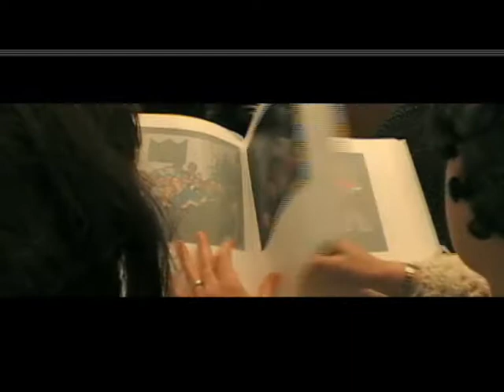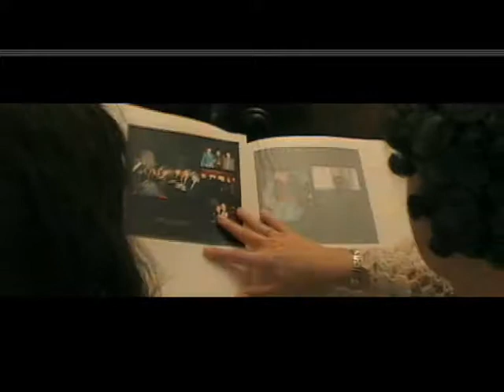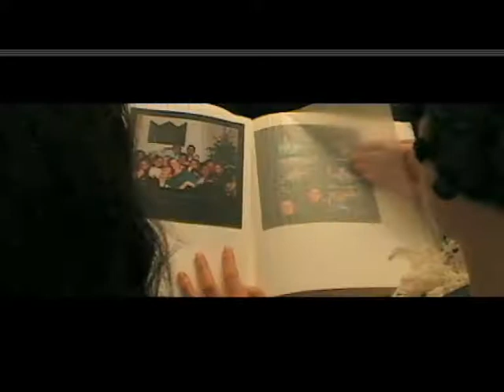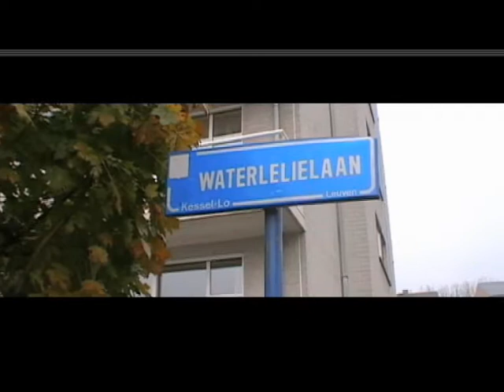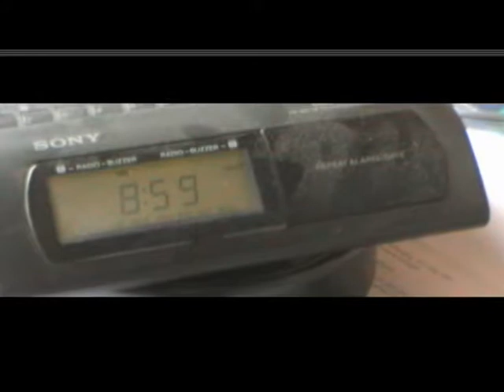Luk - The Movie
A trip down memory lane when Luk left for Japan...